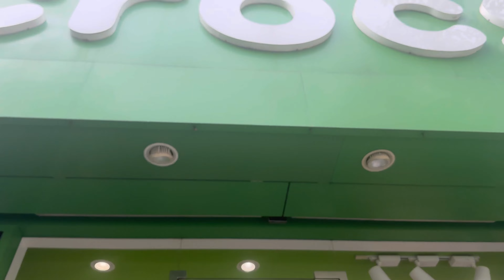A Lazy Vlog 💤😴